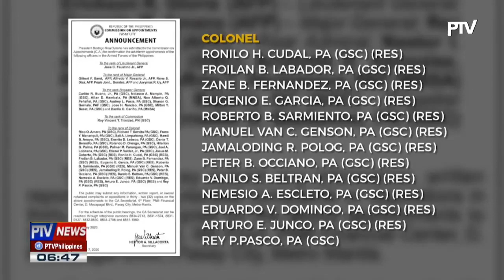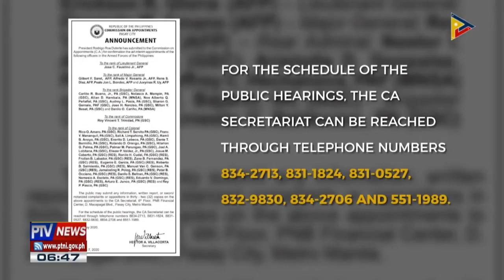Pangalan ng ilang AFP officials, isinumite na ni Pres Duterte sa CA